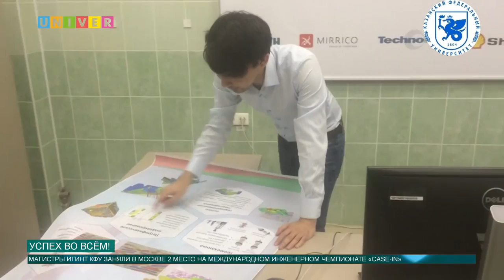Новости КФУ от 14.06.2017